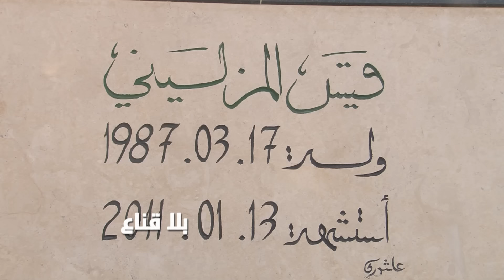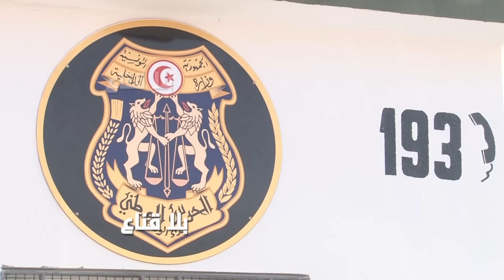من هو وزير الداخلية الجديد؟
من هو وزير الداخلية
 الجديد